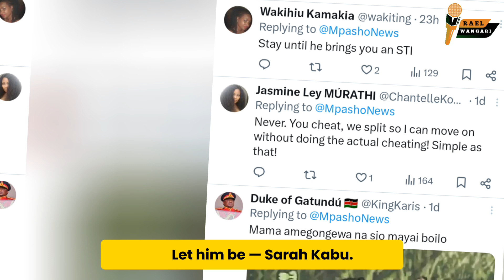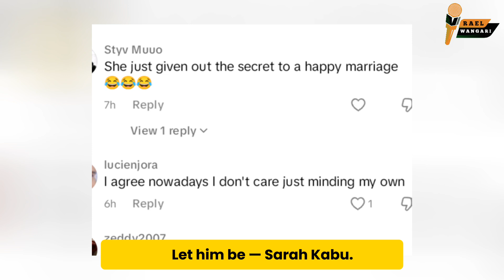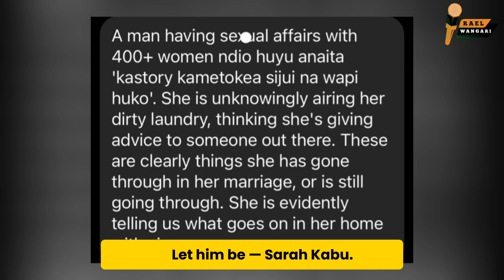Sarah Kabu: 'Don't Leave Your Marriage Over Cheating' – Netizens React!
Sarah Kabu, wife of Simon Kabu, the CEO of Bonfire Adventures, recently caused a stir with her controversial comments about marriage and infidelity. In her statement, Sarah Kabu argued that no virtuous woman should leave her marriage because of her husband's infidelity. Instead, she suggested that women can either abstain or use protection within the marriage to deal with cheating. Sarah Kabu’s remarks, which came after she claimed that when a man cheats, he’s simply "having fun" and that women should let their men be, were met with strong backlash from netizens.

In response to the heated reactions, Sarah Kabu later clarified her comments. She explained that a woman does not need to get frustrated over her husband's cheating, and instead, she should take a "chill pill" and mind her own business. Sarah Kabu’s remarks have sparked mixed reactions across social media, with many questioning her views on infidelity and marriage. Despite the controversy, Sarah Kabu remains